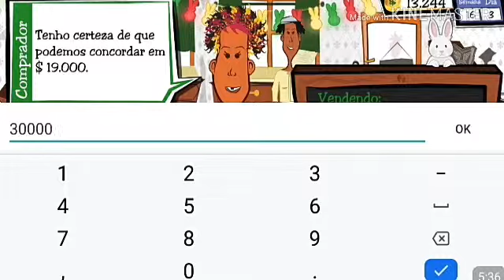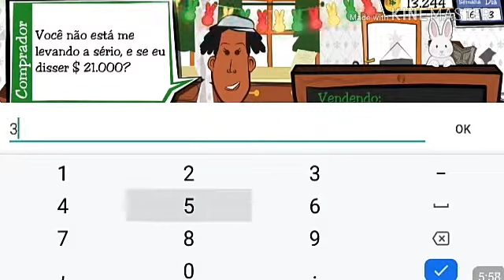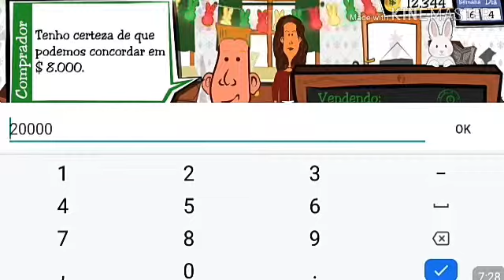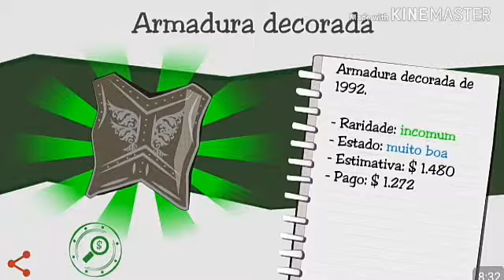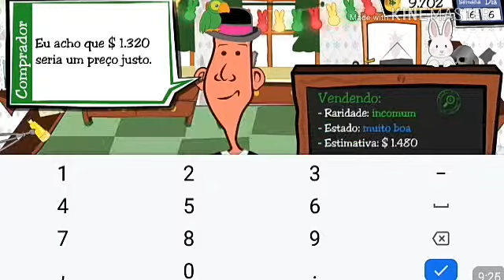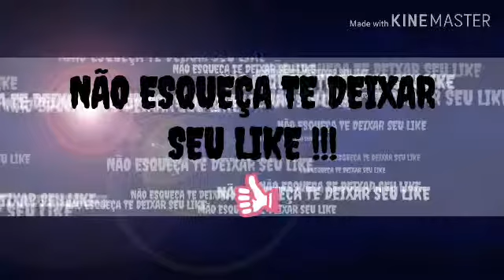2°T DEALER'$ LIFE - O RESTAURADOR ESTÁ EM ÓTIMA FASE #16